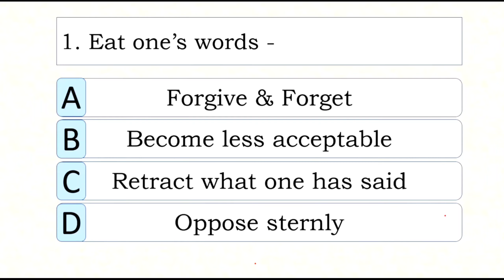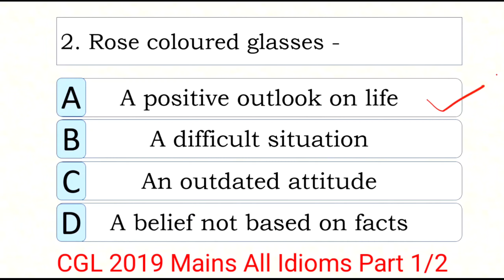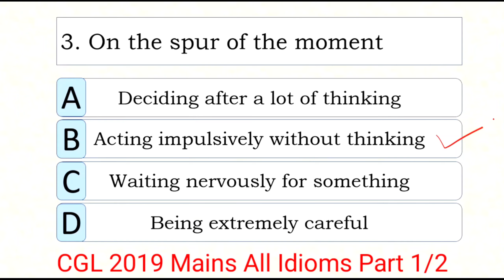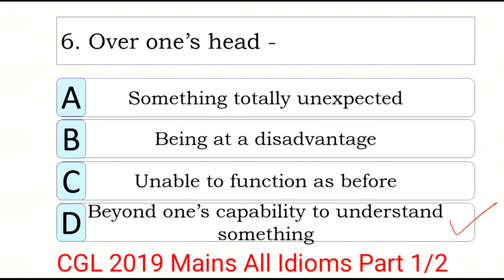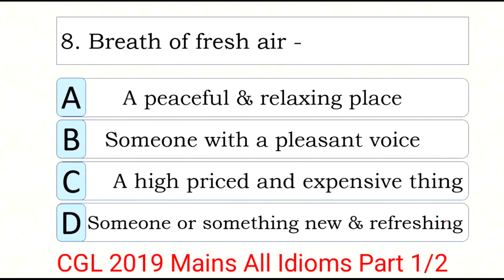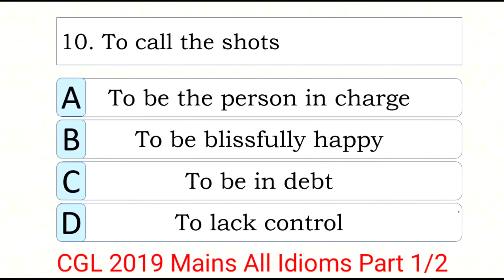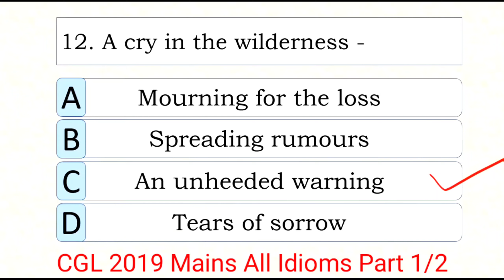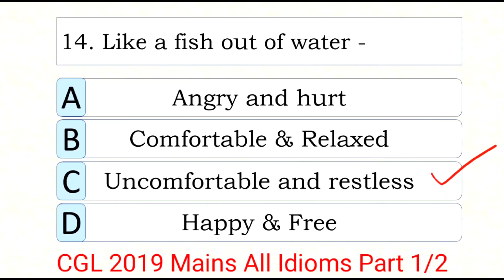Most important IDIOMS & PHRASES for CGL, CHSL & STENO 2020 - Must Watch - Previous year questions.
Most important IDIOMS & PHRASES for CGL, CHSL & STENO 2020 and other SSC and Railway NTPC exams - Must Watch before exam ||

SSC CGL 2019 mains में पूंछे गए सभी Idioms Phrases.

Learn || Share⬆️ || Inspire